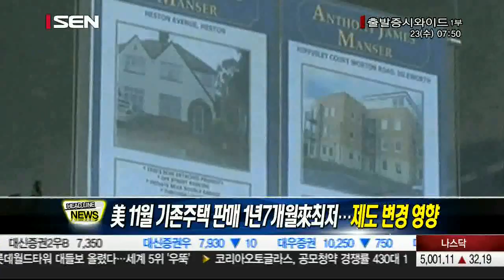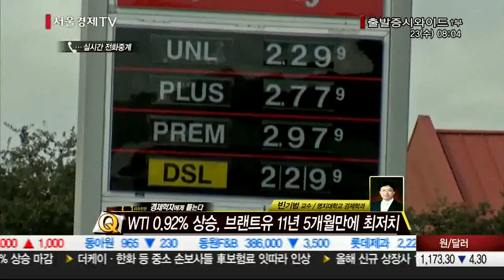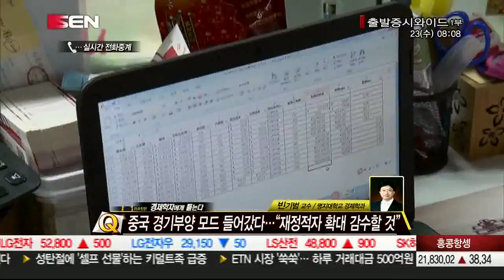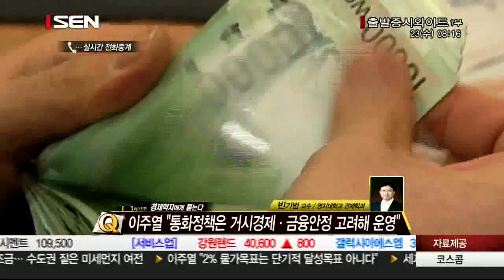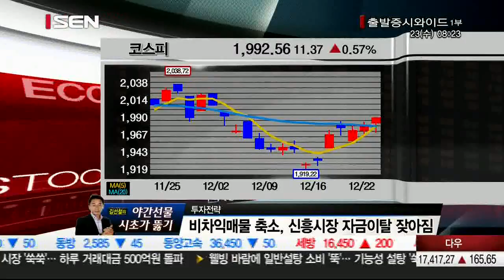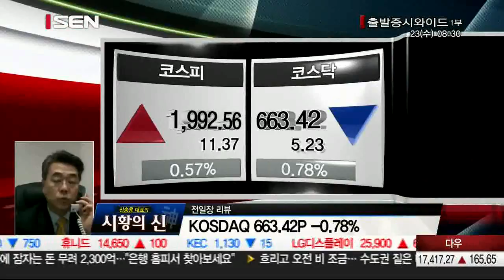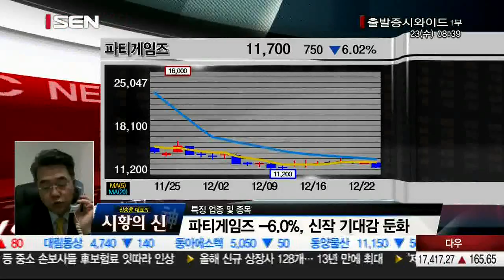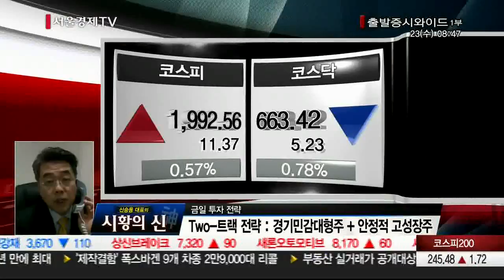20151223_출발 증시와이드_871회_1부